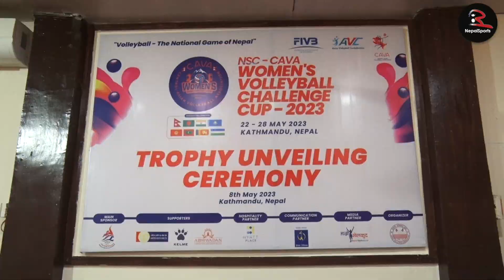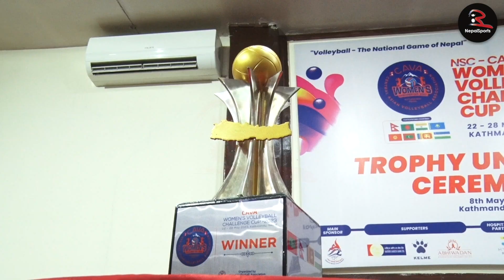काभा महिला भलिबलको ट्रफी सार्वजनिक कार्यक्रम, CAVA Women's Volleyball Trophy Revel Programme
KAVA Women's Volleyball Trophy revel Programme